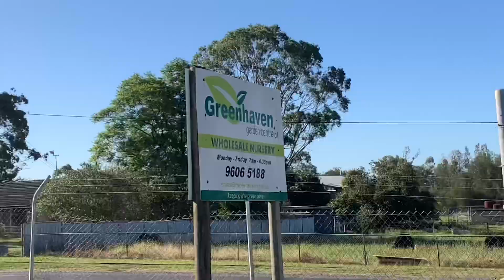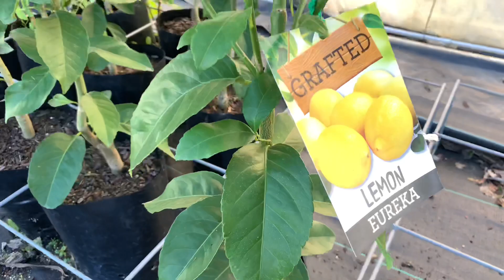অস্ট্রেলিয়ার একটি নার্সারি vlog 2020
A nursery visit in Leppington.  In this video I am sharing the experience of visiting a huge nursery in Leppington, Australia. During the social distancing time it is the best time for gardening. The Greenhaven nursery is very big in size which is located on Ingleburn road Leppington. I had a really nice time while visiting the nursery and sharing the video when was taken while I was visiting there.